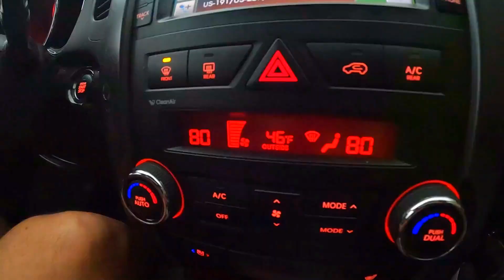Intense Hailstorm With NO Wipers | It Got Heated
Yellowstone National Park 2022 | 6 weeks Living in an SUV Road Trip | Couple Vlog 64
Intense Hailstorm With NO Wipers | It Got Heated | Snake River